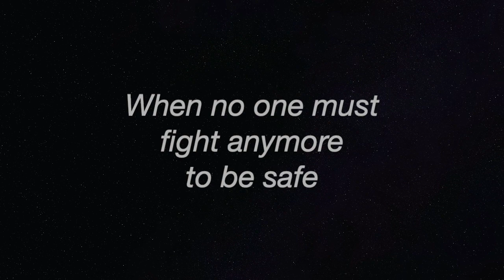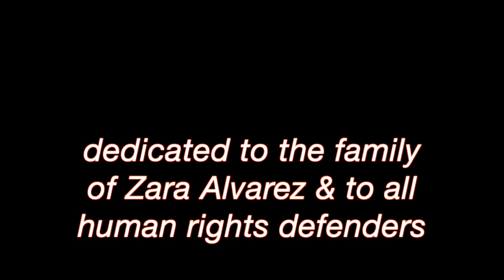Name on a List (Song for Zara Alvarez) Virtual Choir Performance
This virtual choir performance is a long-distance collaboration between activists, faith leaders, and musicians in honor of the late human rights defender Zara Alvarez. Zara, a brave and selfless Filipina activist, was red-tagged for her activism and killed in August 2020, leaving behind a young daughter. Her courage inspired singer-songwriter Siena Christie to write this song, "Name on a List." As fellow activists and musicians learned about the song, an idea emerged: to collaborate on a virtual choir project, representing a variety of voices, all in solidarity with Zara and human rights defenders.

CREDITS

Singers (in order of appearance):
Siena
The family of Fel, Nerice, & Andrea
Hannah
Jorim
Dennis
Jana
Ysrael
Jean
Hubert

Audio & video editing by Siena Christie.

Portrait of Zara Alvarez by Pyxie Gwynne. IG @kilig2thebones

Many thanks to Michael, Sadie, & Jeanelle for their help in coordinating this project.

Special thanks to Fel for translating the lyrics into Pilipino (below).

LYRICS (Pilipino translation)

Maikli’t maiitim, buhok ni Zara Alvarez
Sa kanyang mga mata, mundo’y maaninag rin.
May pananalig sa Diyos si Zara Alvarez
May anak s’yang babaeng sampung taung gulang at matapang
At si Zara’y nag-ingat ng isang maliit na talaan
Kung saan mga pangalan ng mga kaibigang pinaslang
Walumpu’t walong pangalan sa kanyang listahan.

Isa sa mga kaibigan ni Zara
Isang lalaking nag-iingat ng larawan ng butihing asawa
Dalawampung-taong pag-iibigang nauwi sa pagamutan
Mga gamot na may kamahalan
Siya’y nakisama sa lansangan ng pakikibaka
Isinisigaw kanyang pangalan, di alintanang kawalan
At nagtanong, anak ni Zara, “Anong nangyari?
Pangalan ng aking Tito.titoat sinabi niya:
Bakit kasama sa iyong aklatan?”
At kanyang sinabi….

Tuloy ang laban, lumalaban bawa’t araw
Hanggang sa matapos ang lahat maingatan
H’wag kang matakot, aking mahal
Di ako tutugot, ipaglalaban ko’y ikaw.

Minsan nang nakulong si Zara Alvarez
Itinikala sa malamig na sahig na semento
Dahilan sa pagtuturo ng karapatan ng mga magsasaka
At sa paghamon kay Duterteng kalingain ang mga mahihirap
Ngunit isang bata, sa tabing selda’y naging kaibigan
Mayroong pilat sa pulsuhan
Nagsabi kay Zara, syay may takot
Na mapabilang ang pangalan sa listahan.
At kanyang sinabi...

[chorus]
Pareho tayong may takot subali’t di tutugot
Ika’y ipaglalaban, di uurungan.
Si Zara ay pauwing nag-iisa
Nang may mga punglo umalingawngaw sa kalsada
Patak ng ulan pumaligid sa kanya
Mga pulis tinakpan ng plastik katawan n’ya
At sa gabing ang matapang na batang babae
Inaabangan halik sa gabi ng kanyang ina
Buong mundo’y aalalahanin ang kanyang ina
Higit pa sa walumpu’t siyam na pangalan sa listahan nakatala.

At Zara kami man may takot subali’t di tutugot
Di kami  tutugot, ipaglalaban nami’y ikaw.
Alam ng Diyos, kami’y may takot man, subali’t di tutugot
Aming ipinaglalaban mga nasawing pangalan
Di nga tutugot, kailan man.

The song in its original version was released in November 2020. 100% of proceeds from purchases of this song have gone to the International Coalition for Human Rights in the Philippines' human rights defense fund.